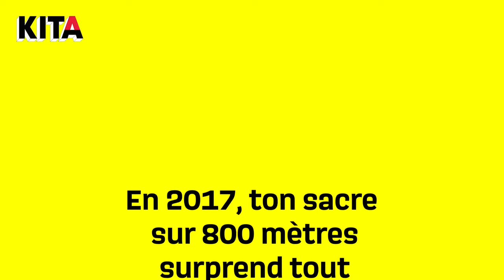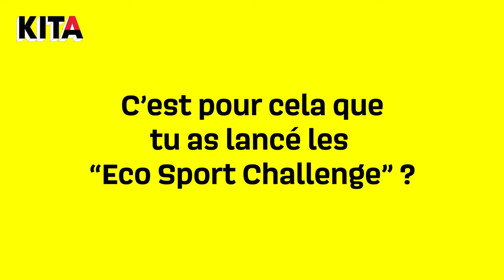Pierre-Ambroise Bosse : gagner les JO et sauver la planète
🏃🏻‍♂️ Pierre-Ambroise Bosse prépare les Jeux Olympiques de Paris 2024 dans le Nord. Il a rejoint le club Lille Métropole Athlétisme. Bien intégré à la vie de la région Hauts-de-France, il participe désormais à la braderie de Lille et au festival de Dunkerque. Et le sportif organise même un événement écologique, le “Lille Éco Sport Challenge”, qui aura lieu ce vendredi 15 et samedi 16 septembre au pont de la Citadelle.

🥇 Pierre-Ambroise Bosse a été sacré champion du monde du 800 mètres lors des Mondiaux de Londres en 2017. Le coureur détient toujours le record national, qui est de 1 min 42 s 53.

▬▬▬▬▬ QUI SOMMES-NOUS ? ▬▬▬▬▬